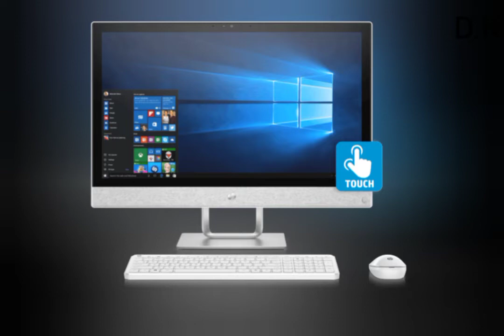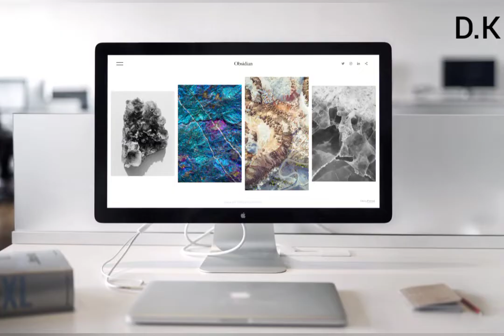computer के बारे मे कुछ अनोखी जानकारियां